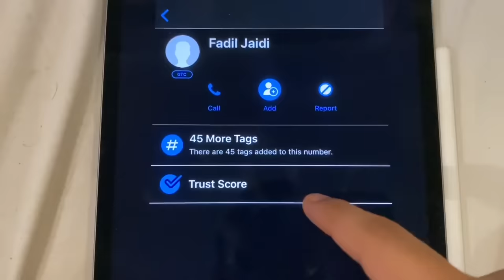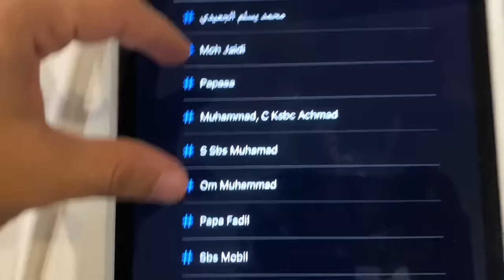KAMU NAMANYA SIAPA?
Ini linknya ya ges yang mau download